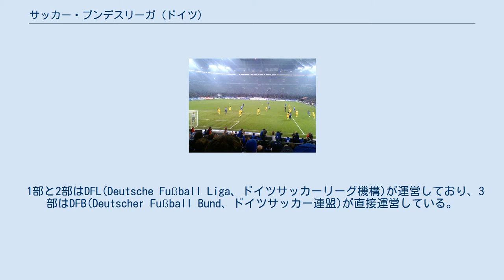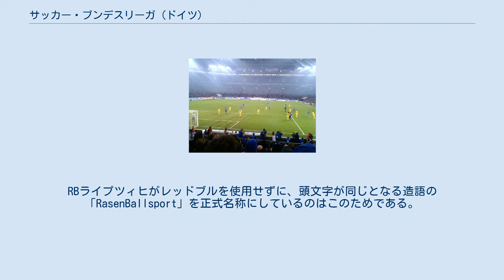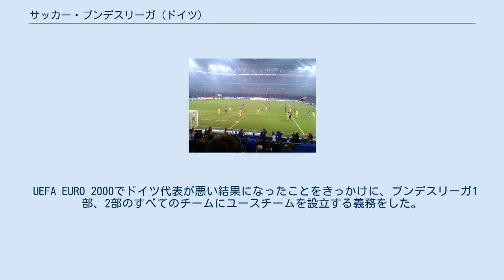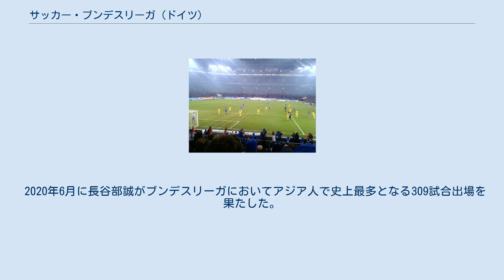サッカー・ブンデスリーガ (ドイツ)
サッカー・ブンデスリーガ（ドイツ）（ドイツ語: Fußball-Bundesliga フースバル・ブンデスリーガ、サッカー連邦リーグ）は、ドイツのプロサッカーリーグである。
1部、2部それぞれ18クラブ、3部20クラブの合計56クラブが所属している。
観客動員数では世界第1位のプロサッカーリーグである。
 1部と2部はDFL(Deutsche Fußball Liga、ドイツサッカーリーグ機構)が運営しており、3部はDFB(Deutscher Fußball Bund、ドイツサッカー連盟)が直接運営している。
そのため、上位2リーグの正式名称が1. Bundesliga（エアステ・ブンデスリーガ）と2. Bundesliga（ツヴァイテ・ブンデスリーガ）であるのに対し、3部は3. Liga（ドリッテ・リーガ）となっていてその違いを反映させている。
通常、「ブンデスリーガ」と言えば1部リーグのことを指すことが多い。
 ボルシア・ドルトムント対シャルケ04のライバル対決 ブンデスリーガが創設されたのは1963年のことである。
 ドイツのブンデスリーガは、イングランドのプレミアリーグ、イタリアのセリエA、スペインのラ・リーガ、フランスのリーグ・アンとともにヨーロッパの五大プロサッカーリーグを形成している。
 他のヨーロッパの国々（特に南ヨーロッパ）と違い、ブンデスリーガに属するには、ヨーロッパで最も厳しいと言われるドイツサッカー連盟のブンデスリーガ・ライセンス取得の条件を満たさないとプロクラブとしてリーグに参加できない。
その為、スペインやイタリアのように多額な借金をする事は許されず、特定の選手に破格な年俸を支払う事も健全的な経営の理由から認められない為、バイエルン・ミュンヘンやVfLヴォルフスブルクのような資金力のあるクラブ以外は、スター選手を高額な移籍金を払って獲得するのは極めて難しい状態である。
 また、オーストリア・ブンデスリーガとは異なり、チーム名に親会社の企業名を入れることが原則認められていない。
RBライプツィヒがレッドブルを使用せずに、頭文字が同じとなる造語の「RasenBallsport」を正式名称にしているのはこのためである。
フォルクスワーゲンの名称を使用していないヴォルフスブルクにおいても同様であるが、バイエル・レバークーゼンなどの例外もある。
 さらに、1990年代中頃から始まった各ヨーロッパのサッカーリーグのアジア・アフリカでの国際マーケティングにも出遅れており、イングランドのプレミアリーグやスペインのプリメーラ・ディビシオンと比べて高額な国外テレビ放映権等を得ることが出来ていない。
 このような背景から、各国代表クラスの選手の出戻り組や近隣諸国の代表クラスの選手の加入もあって、リーグ自体は高水準を保ってはいるものの、有力選手の他国リーグへの流出が目立っており、近年は登竜門リーグのような位置づけが強くなっている。
 とはいえ、ブンデスリーガの健全なリーグ及びクラブ経営は様々な国々の模範とされており、日本サッカー協会もJリーグを設立した際はこのリーグをモデルとしたことは有名である。
 UEFAチャンピオンズリーグではバイエルン・ミュンヘンが3連覇を含む6回、ボルシア・ドルトムントとハンブルガーSVが1回優勝を果たしている。
 なお、ブンデスリーガとは「連邦リーグ」の意味であり、ドイツ、及び同じドイツ語圏で連邦制をとっているオーストリアの様々なスポーツリーグ（サッカー、テニス、バスケットボール、ハンドボール、柔道、卓球など）で用いられている。
曖昧さ回避のブンデスリーガを参照のこと。
 ドイツでは1962-63シーズンまで各地域リーグの優勝クラブ参加によるトーナメント（ドイツ・サッカー選手権）で国内チャンピオンを決定していたが、1963年に全国リーグであるブンデスリーガが創設された。
1990-91シーズンまでは旧西ドイツに所属するクラブの参加によって行われてきた。
 1990年のドイツ再統一によって、旧東ドイツ出身の選手も自国選手として登録が可能になったことで、旧西ドイツに所属する有力クラブは旧東ドイツ代表クラスの有力選手を獲得するようになり、1991-92シーズン以降は旧東ドイツ（ドイツ民主共和国）のDDRオーバーリーガに所属していたクラブも参加する様になった。
しかし資金力の差などから旧東ドイツに本拠地を置くクラブは下部リーグに所...